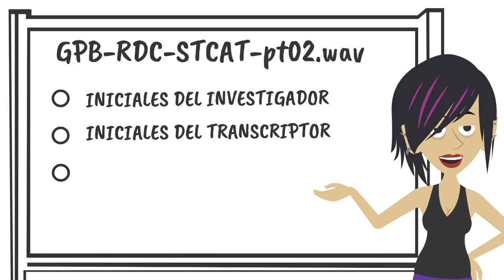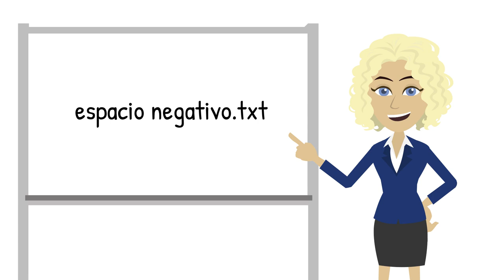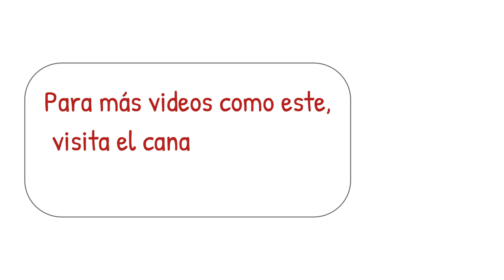Nombrando archivos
Este video describe algunas estrategias que los investigadores pueden usar al nombrar sus archivos para una mejor organización o en preparación para su depósito en un acervo digital.

Este material se basa en trabajo apoyado por la National Science Foundation bajo la subvención número BCS-1653380. Cualquier opinión, conclusión, recomendación o hallazgo expresado en este material es de los autores y no refleja necesariamente las opiniones de la National Science Foundation.